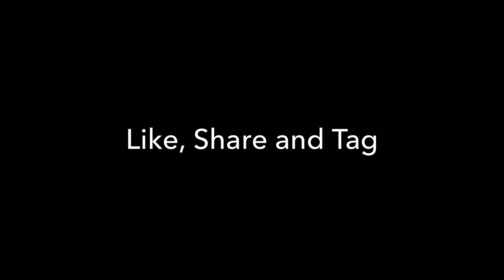BB Ki Vines- | Pit gaye Pitaji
BB ke papa ko kisne maara ? unsure emoticon
Presenting: "Pit Gaye Papa"